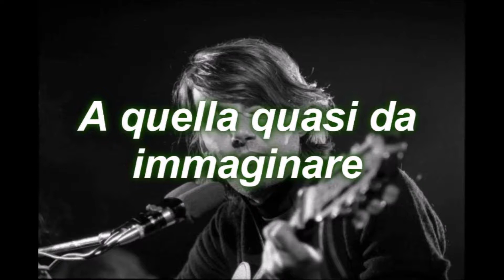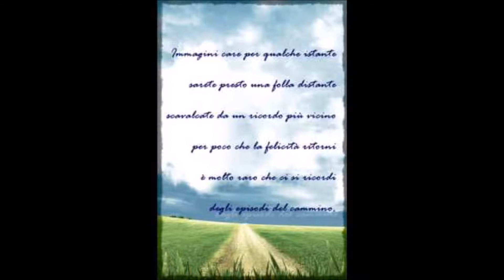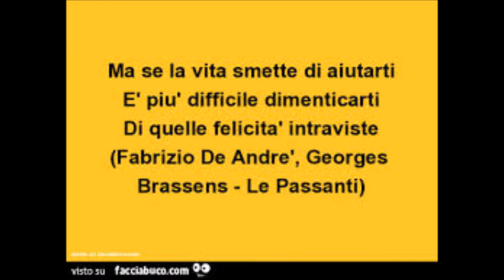Le Passanti - Cover -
Omaggio a Fabrizio De Andre'